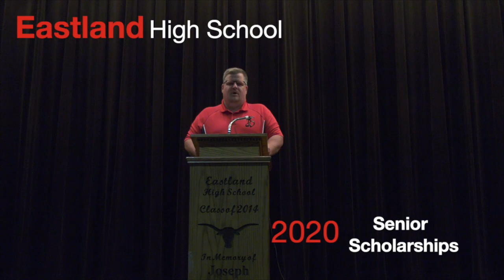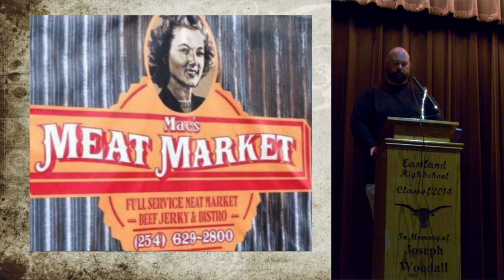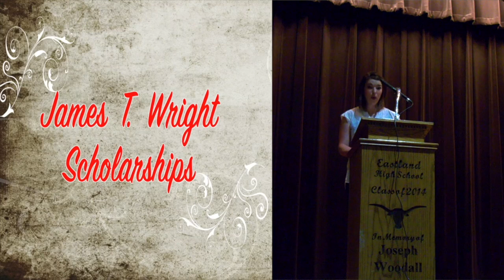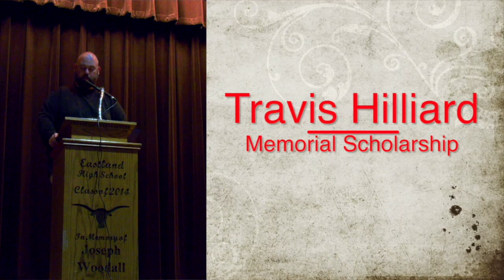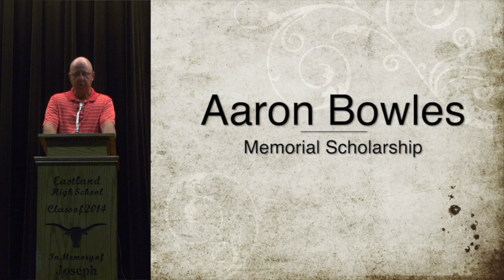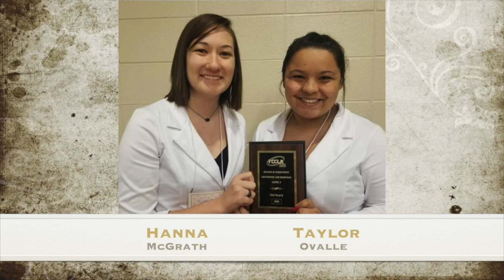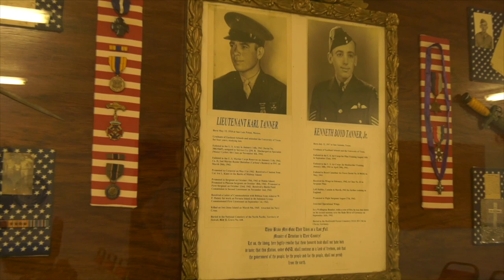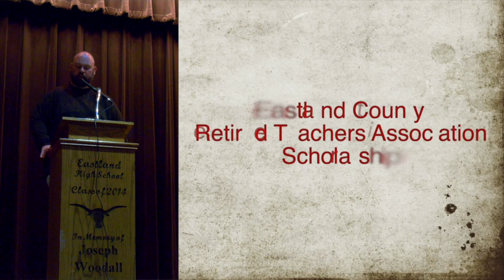2020 Eastland High School Scholarship Video 5 19